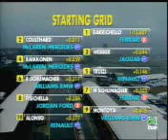Formula1 Brasil 2003 parte 1